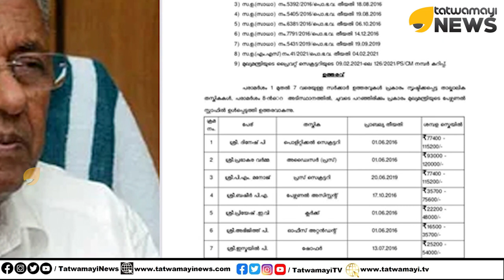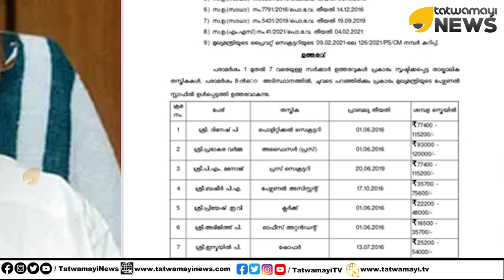മുഖ്യമന്ത്രി സാറിന്റെ ഒരു സ്നേഹം ഉപദേശക സഖാക്കളെയും സ്ഥിരപ്പെടുത്തി മുൻകാല പ്രാബല്യത്തോടെ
മുഖ്യമന്ത്രി സാറിന്റെ ഒരു സ്നേഹം, ഉപദേശക സഖാക്കളെയും സ്ഥിരപ്പെടുത്തി മുൻകാല പ്രാബല്യത്തോടെ | Back Door Entries In Kerala Govt